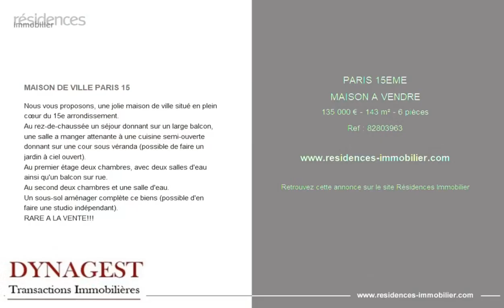PARIS 15ÈME - MAISON A VENDRE - 135 000 € - 143 m² - 6 pièce(s)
Référence : 82803963

MAISON DE VILLE PARIS 15

Nous vous proposons, une jolie maison de ville situé en plein cœur du 15e arrondissement.
Au rez-de-chaussée un séjour donnant sur un large balcon, une salle a manger attenante à une cuisine semi-ouverte donnant sur une cour sous véranda (possible de faire un jardin à ciel ouvert).
Au premier étage deux chambres, avec deux salles d'eau ainsi qu'un balcon sur rue.
Au second deux chambres et une salle d'eau.
Un sous-sol aménager complète ce biens (possible d'en faire une studio indépendant).
RARE A LA VENTE!!!

Cette annonce vous est proposée par l'agence DYNAGEST

|2865452|